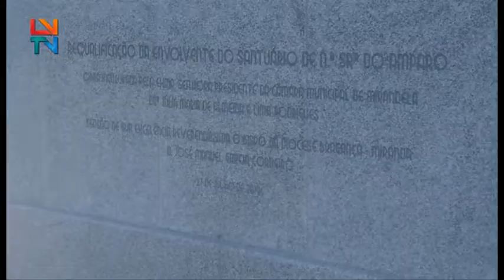Inauguração do Espaço Envolvente do Santuário de Nª Sª do Amparo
Foi inaugurada a nova fachada do Santuário da Nossa Srª do Amparo, em Mirandela.